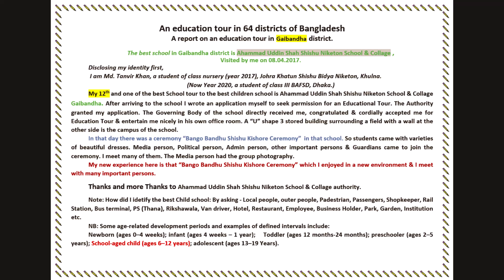Gaibandha Educational Tour 1 , Tanvir (TETBD)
Ahammad Uddin Shah Shishu Niketon School & Collage, An educatiotinal tour in Gaibandha district, Tanvir